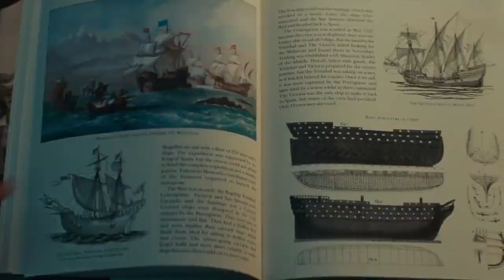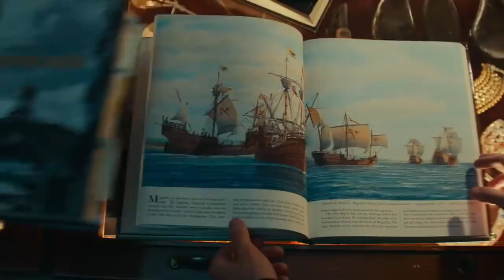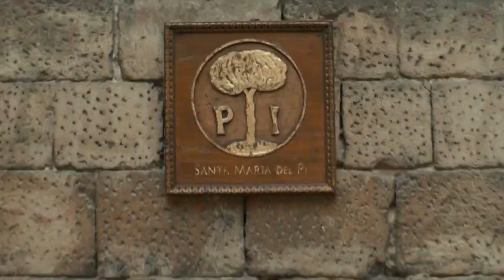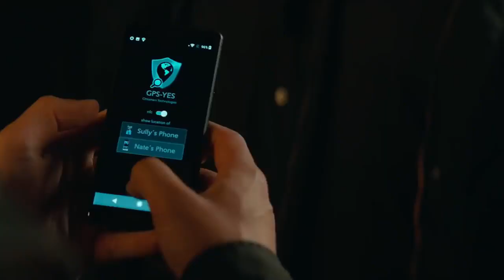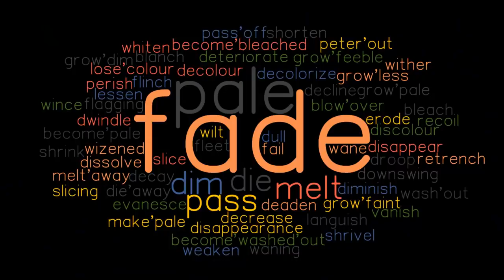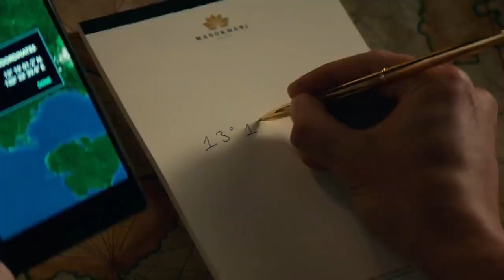Uncharted 2022 Film Explained in Hindi Summarized हिन्दी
Uncharted (2022) movie explained in Hindi Urdu voice over. The story of the American survival thriller film "Uncharted: One will Fall" is summarized with a full ending in हिन्दी explanation. The plot revolves around the character 'Nate' and his older brother, who are caught stealing, and his older brother Sam is ejected by the officer. After fifteen years, Nate is approached at his workplace by Victor, who requests his assistance in locating the treasure and deciphering the map. To locate the treasure, which is worth $50 million. Nate agrees when Victor asks him to accompany him to see his brother. On their trip to Barcelona, they meet a girl named Frazer. She tries several times to take the map and find the treasure on her own. Nate reaches for the statues while assisting Frazer and discovers that they are filled with salt. Victor informs Nate that his brother Sam has passed away. Later, on their way to the ship, they are pursued by the girl Brett, who fights alongside them for the treasure. During the battle, they eventually lost their treasure as well as the ship. Finally, they hand over the floating treasure to the government. Nate also learns that his brother, who was incarcerated in the jail, is still alive.

Credit(s):
Images and footage Source: Columbia Pictures and Sony Pictures Releasing Media Film Distribution